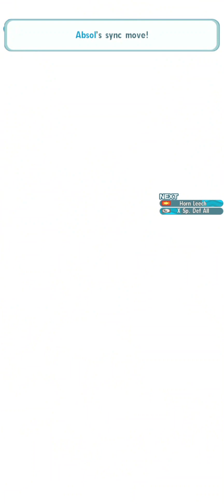Champion Stadium: Kalos | Master Mode | Semi F2P | 15K | 24/04/01 - 24/04/08 | Pokémon Masters EX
- Hoenn, Sinnoh, Kalos Challenges are always the hardest in Champion Stadiums.

* 2.5K was doable with F2P pairs. Some stages which were hard in 2.5K and doable F2P pairs got harder with 3K and some cant be beat with F2P anymore. You need patience.

*Ghost could be done with F2P pairs when Victor had a EX Role which are Striker or Support.

* Dark is quite hard for F2P. Because Malva and her mates have Acute Senses and BP Karen is a bomb which affect user and targets. I need a healer for BP Karen + a support which buffs Sp. Def. + a unit who can put Status Change on targets. It's quite problematic to find a sync pair which has these 3 features.

* Siebold was hard too. But you need luck for Razor Shell and paralyze. Because Surf can K.O your BP Sophocles and his teammates.

* Drasna K.O you after sync move that's why debuffs her Sp. Atk and buff your own Sp. Def.

* Diantha was quite easy. Beat her with my first try.

Wikstrom 0:00
Parameters (Wikstrom) 2:34
Sync Grids (Round 1) 2:49

Siebold 3:26
Parameters (Siebold) 6:16
Sync Grids (Round 2) 6:31

Malva 7:03
Parameters (Malva) 9:50
Synd Grids (Round 3) 10:02

Drasna 10:35
Parameters (Drasna) 13:00
Sync Grids (Round 4) 13:12

Diantha 13:45
Parameters (Diantha) 16:55
Sync Grids (Round 5) 17:24